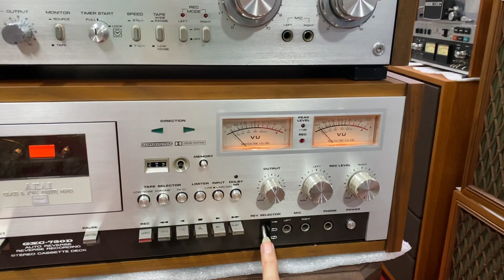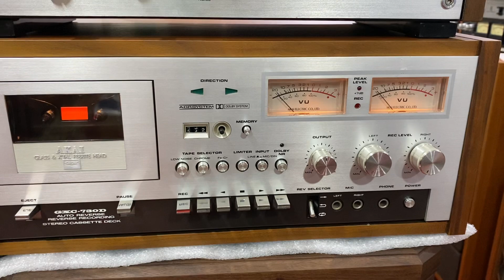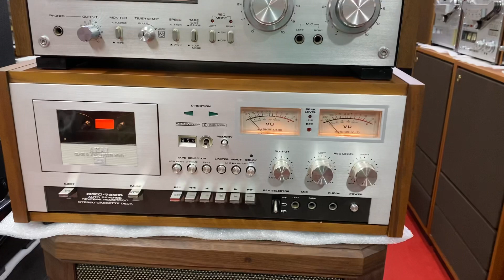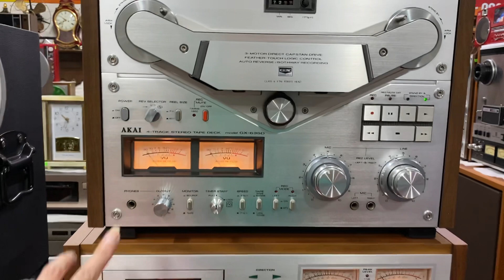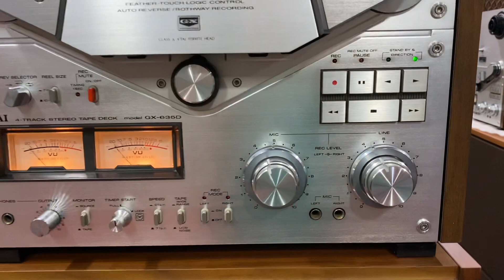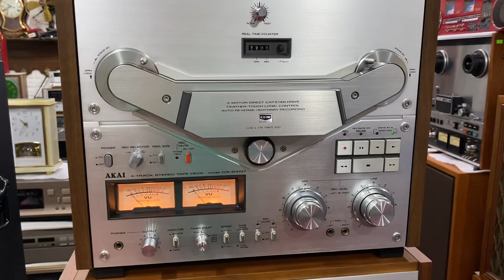✅ Hàng Về duy nhất 2 món 👉Akai 635D miệng kín đa cầu 👉 Tape Akai GXC-730D ngày 16/5/21☎️0989723148